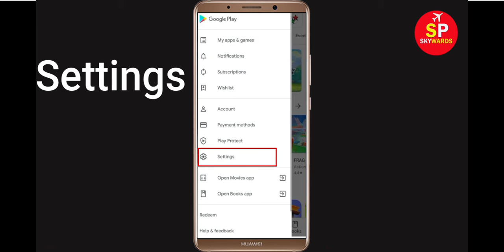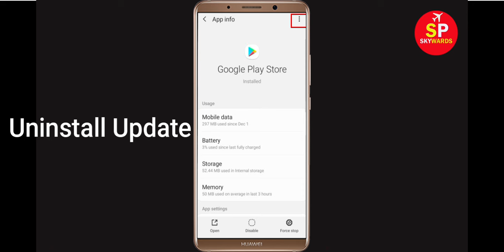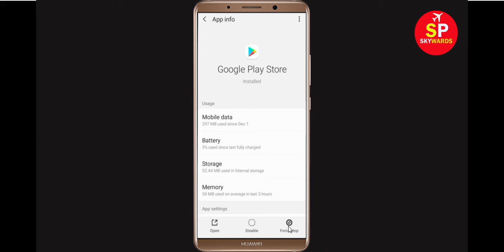Fix Can't Install Forest - Stay focused Error On Google Play Store in Android & Ios Phone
If you are facing problem in Google Play store Mobile to download and install Forest - Stay focused error on your mobile then you are at right place, i will show you How To Fix Can't Install / Download Forest - Stay focused Error On Google Play Store in Android & Ios Phone. If you are facing same problem in your android phone it will help you to get rid of this problem. So, Lets Start to Fix Forest - Stay focused App downloading problem solutions.